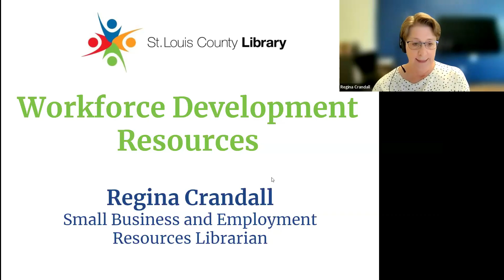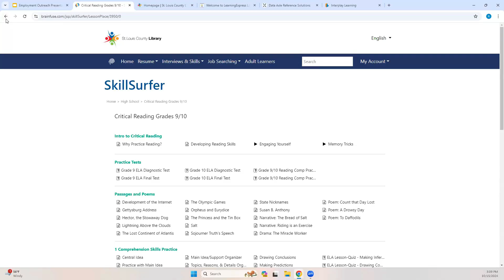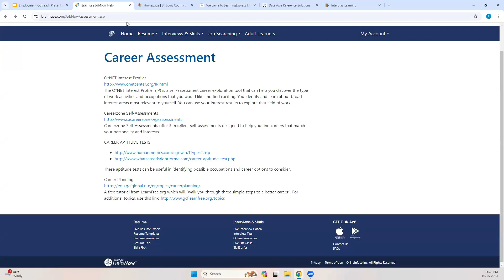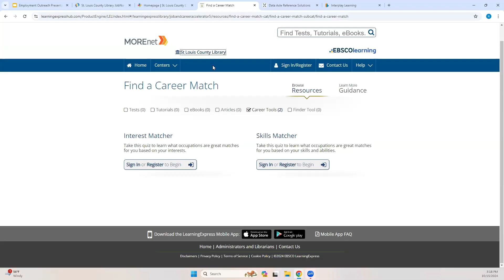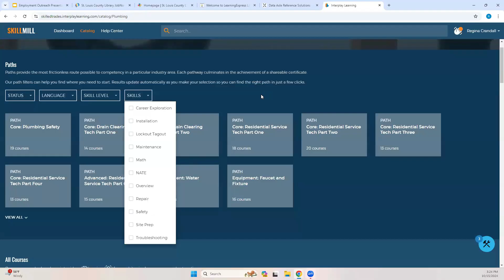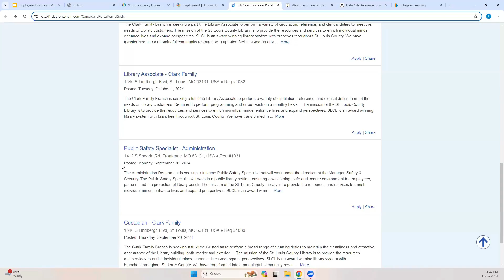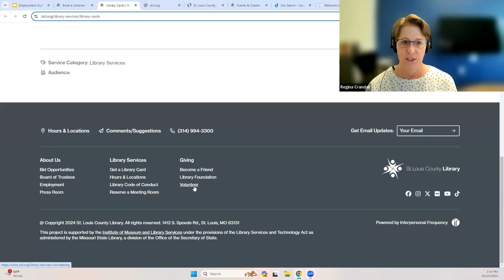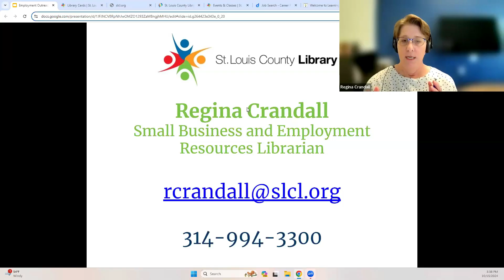Employment Resources at the St. Louis County Library Q&A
The St. Louis County Library offers a variety of services to help individuals gain employment skills and start their career search. Some of these services include live career coaches for one-on-one assistance, online courses covering a variety of topics, and databases to search for in-depth information on over 1,000 industries. Join us at the October 15th Q&A to learn more about these services and how you can take advantage of them.

Panelist: Regina Crandall, Small Business and Employment Librarian, St. Louis County Library

00:00 Introductions
01:26 Getting a St. Louis County library card
02:04 Workforce development resources available for free with your library card
18:49 SkillMill learning option for the skilled trades
23:22 Applying for jobs at the library
26:11 One-on-one assistance at the library
27:17 Re-entry resources through the St. Louis County Library
27:59 Entrepreneurial services at the library
30:10 Volunteer opportunities at the library
30:42 How to get better results when searching these databases